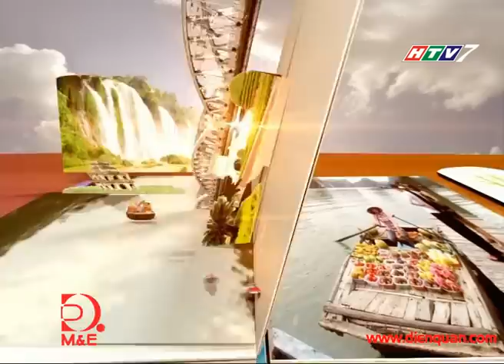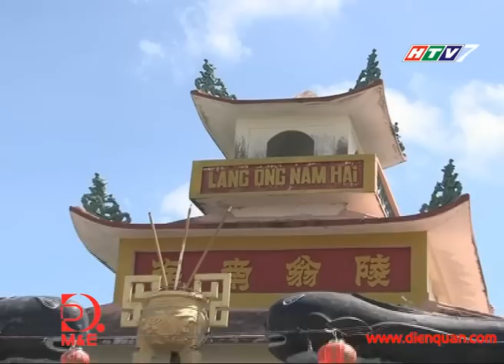NGHINH ÔNG SÔNG ĐỐC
Tập : NGHINH ÔNG SÔNG ĐỐC
Dẫn chương trình: MARK
Biên tập: PHƯƠNG QUỲNH
Kỹ thuật: BÁ THÀNH
Quay phim: ANH ĐỨC